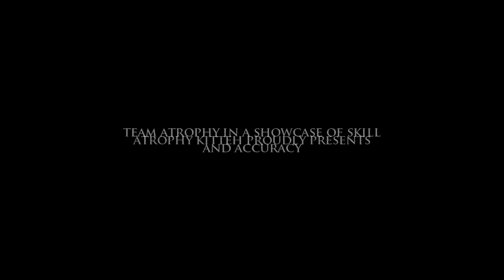Aspiration Trailer | Edited by Atrophy Kittehism.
I loved the flow of this edit and the 3d motion track is amazing,